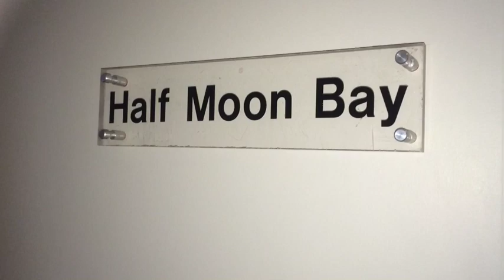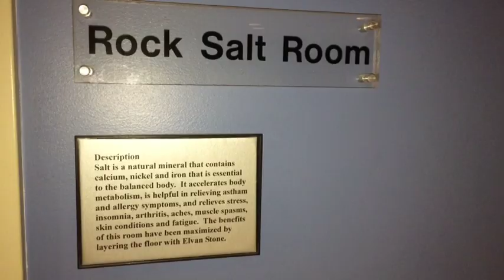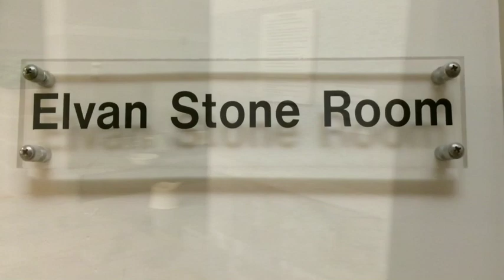Lifestyle: Bella Luna Korean Spa in Lynnwood, Washington 2015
One of my favorite Korean Spa in Seattle, Washington.